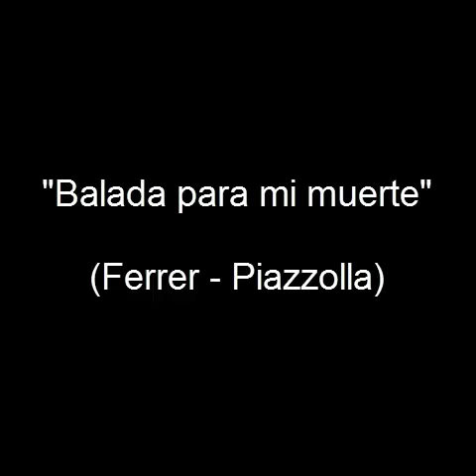Balada para mi muerte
Si -como pude- pude cantar esta versión es claro que no está dedicada a mi persona. Agradezco a las personas que me han dicho que a más de uno le gustaría escucharla, motivo por el cual decidí publicarla, mas me reservo detalles por no profanar la memoria de un gran amigo.

Créditos de la foto: infobae
Créditos de la pista: The Orchard Enterprises, Ameritz Spanish Karaoke y UNIAO BRASILEIRA DE EDITORAS DE MUSICA - UBEM, União Brasileira de Compositores, LatinAutor, LatinAutorPerf, Warner Chappell, LatinAutor - Warner Chappell